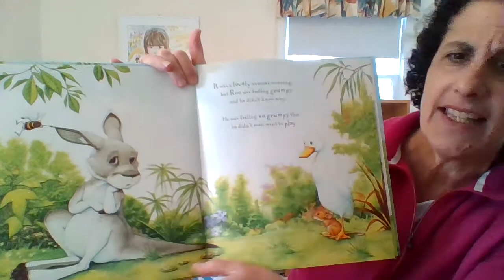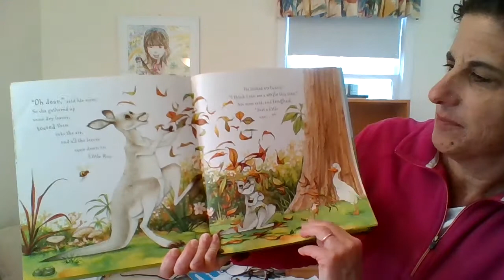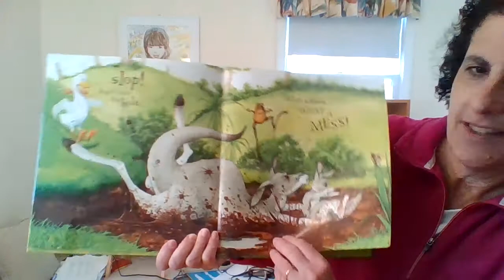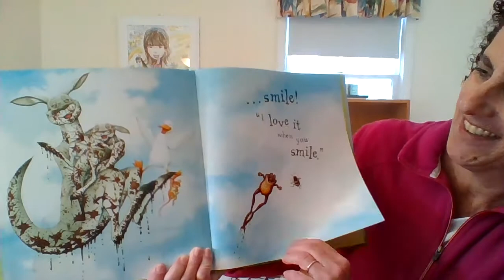I Love It When You Smile 3 31